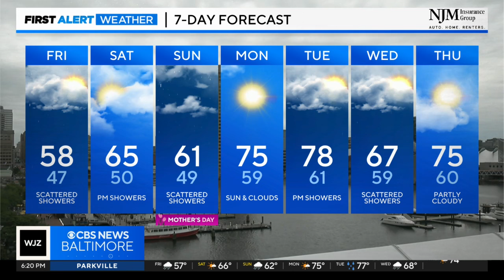Derek Beasley has your Thursday evening forecast (5/9/2024)